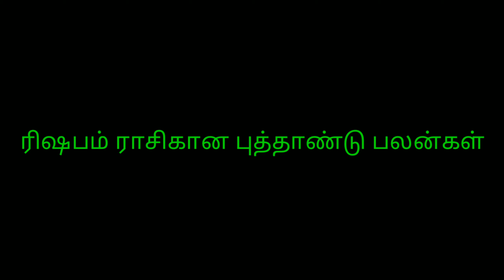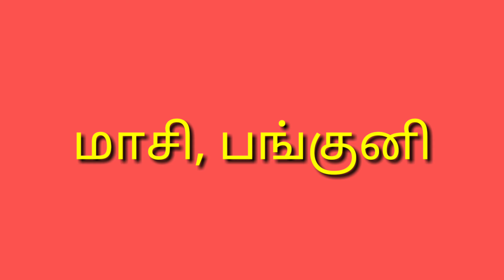Tamil New year vrishabha rasi palangal 2021/ தமிழ் புத்தாண்டு ராசிபலன் ரிஷபம் 2021 எப்படி இருக்கும்?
In this video for vrishabha rasi palangal 2021 tamil new year .